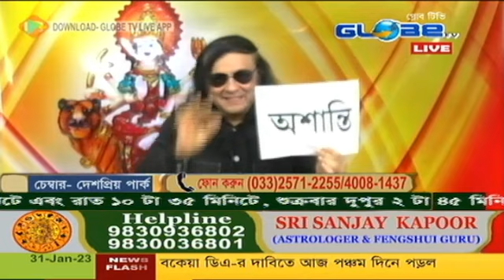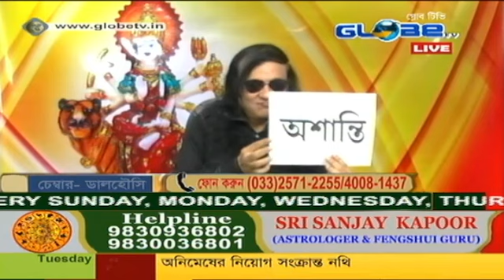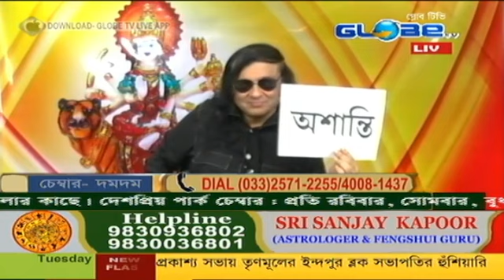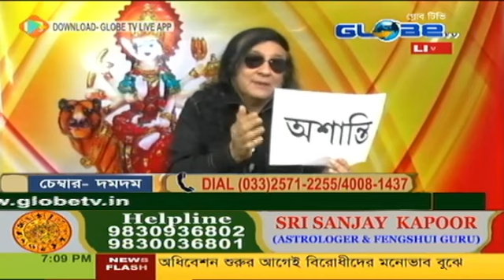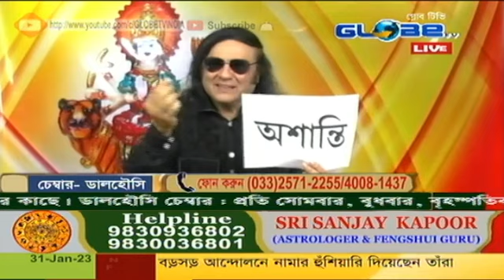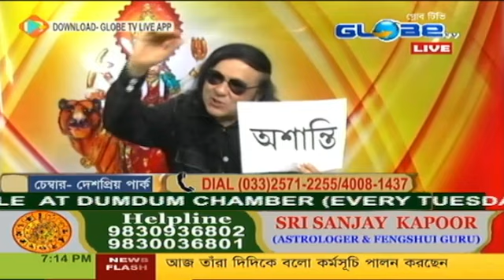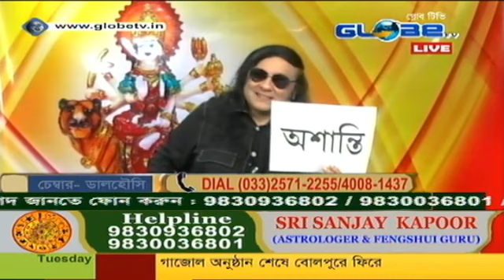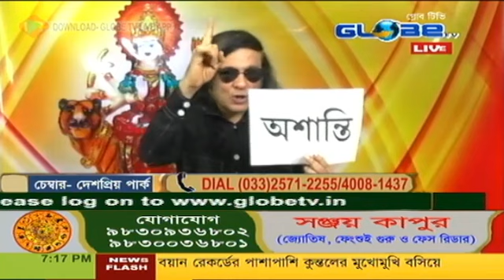SANJAY KAPOOR 31.01.2023